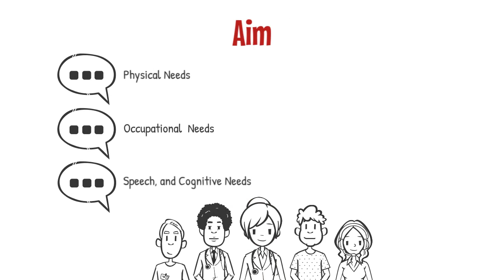Which Will Be the Top Rehabilitation Center Dubai| Contact Hope Abilitation Medical Center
If your child is suffering from any neurological disorders and developmental issues take them to the top rehabilitation center in Dubai Hope Abilitation Medical Center.